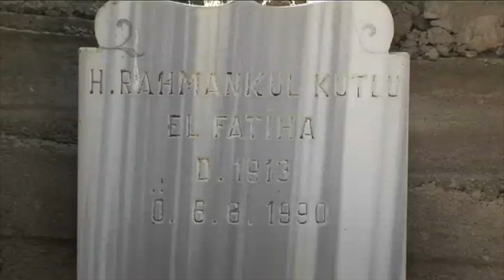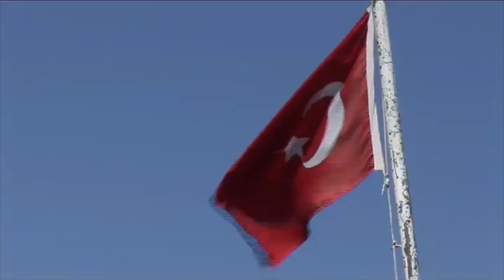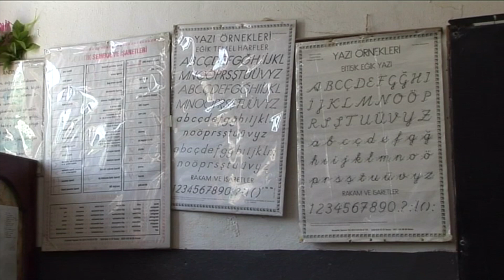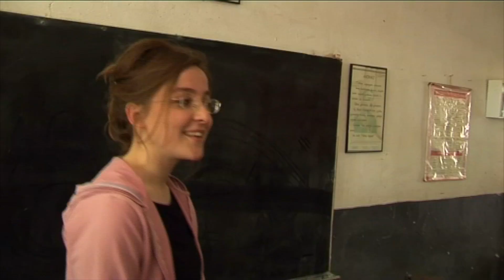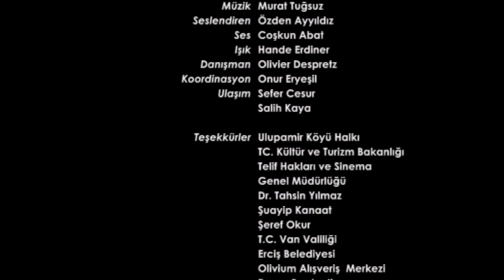TURKEY VAN ULUPAMIR KIRGHIZ REFUGEES VİLLAGE 2005 DOCUMANTERY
Story ,Camera :Gokhan Acun